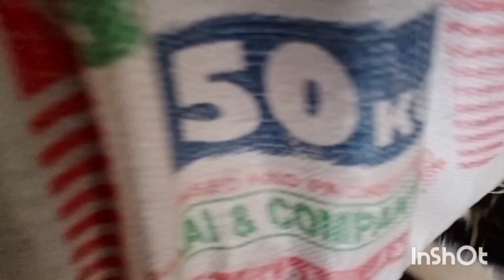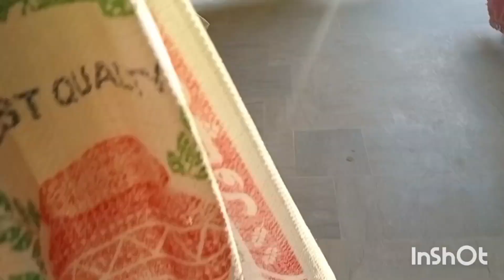Safar Murga Murgi ..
New Murga Murgi vlog